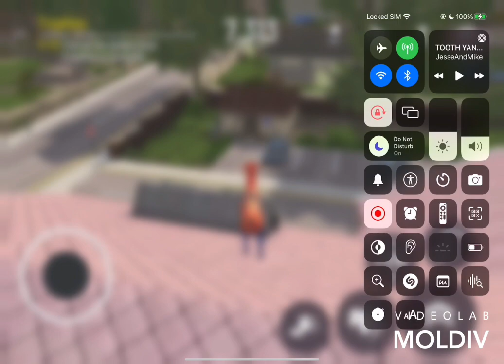Goat Simulator Ep.29